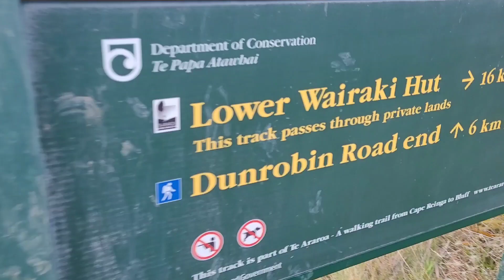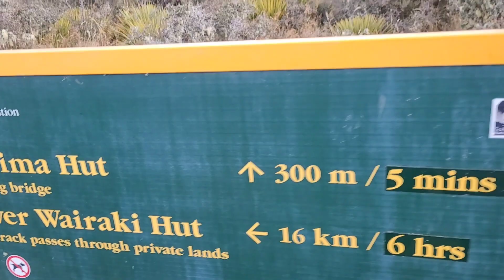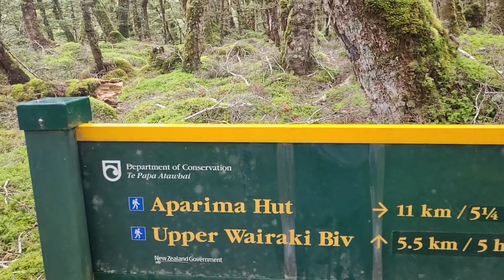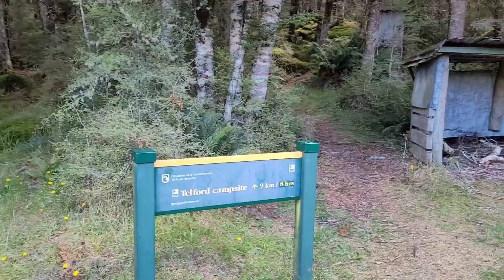Day 157, Te Araroa Trail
Te Araroa Trail Day 157. Aparima hut to Lower Wairaki hut